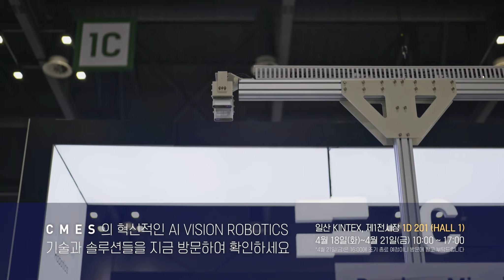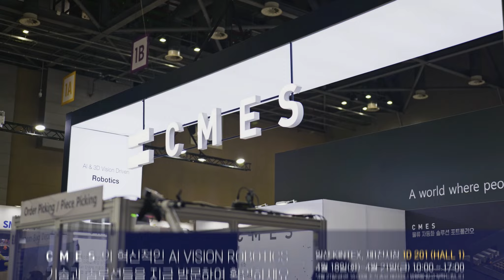[Preview] CMES in KOREA MAT 2023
일산 KINTEX에서 행사중인 KOREA MAT 2023에서 CMES를 만나보세요.
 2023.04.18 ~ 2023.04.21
KINTEX 1D 201(HALL 1)

Location :  Seoul, Republic of Korea
Seattle, USA
Hanoi, Vietnam